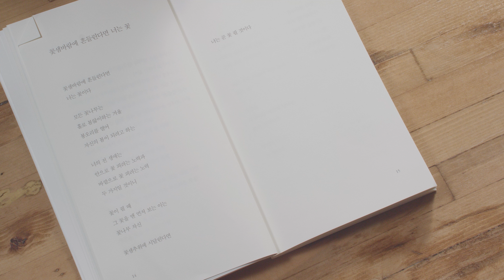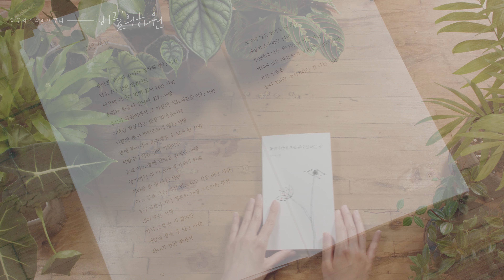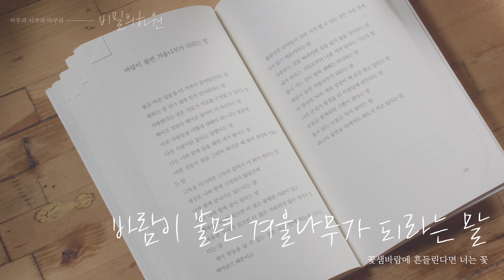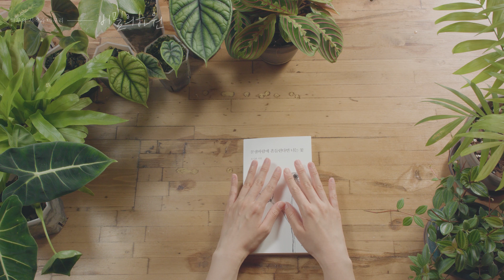꽃샘바람에 흔들린다면 너는 꽃│류시화│잠잘 때 듣는│오디오북│책읽어주는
안녕하세요 비밀의 하원 입니다
오늘 소개해 드릴 책은
류시화 시인의 [꽃샘바람에 흔들린다면 너는 꽃] 입니다

00:00 오프닝 멘트
01:53 그런 사람
03:32 누군가 침묵하고 있다고 해서
05:09 말더듬이의 기도
06:41 내가 좋아하는 사람
08:01 비밀
09:46 그러하기를
11:34 바람이 불면 겨울나무가 되라는 말
14:12 엔딩 멘트

출판사 / 수오서재
*출판사의 허락 하에 일부 낭독하였습니다.